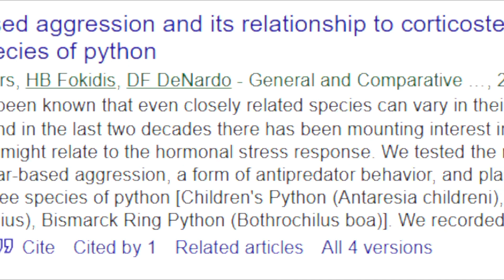Ezra the Royal & Revisiting Fear Behavior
REFERENCES:

Brashears, J. A., Fokidis, H. B., & DeNardo, D. F. (2020). Fear-based aggression and its relationship to corticosterone responsiveness in three species of python. General and Comparative Endocrinology, 289, 113374.

Evans, D. A., Stempel, A. V., Vale, R., & Branco, T. (2019). Cognitive control of escape behaviour. Trends in cognitive sciences, 23(4), 334-348.